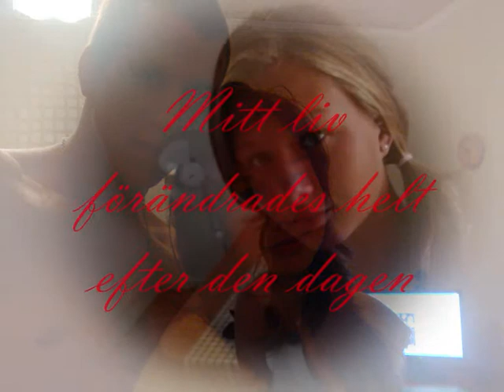Älskar dig Linnea